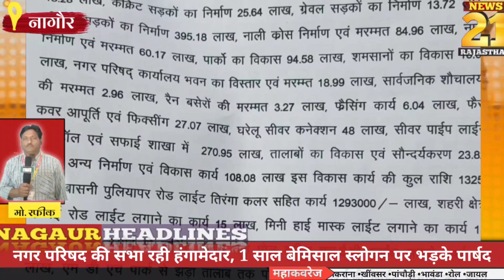नहीं माना एक साल, बेमिसाल! नागौर नगर परिषद की बैठक में हंगामा: सभापति मीतू बोथरा पर गंभीर आरोपNews21